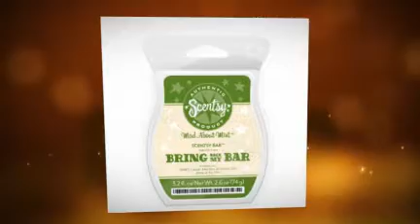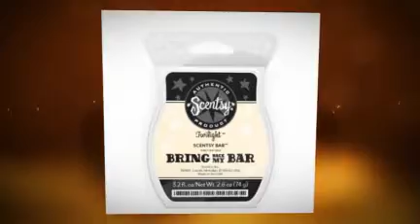SHAWNIE"S SCENTSY BBMB 2012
HURRY OVER TO MY WEBSITE AND ENJOY THESE AMAZING SCENTS FOR JAN. ONLY...THEY ARE SOOOOO YUMMY ...YOU CAN DO $5.00 A PIECE OR 3 FOR $14.00 OR 6 FOR $25.00